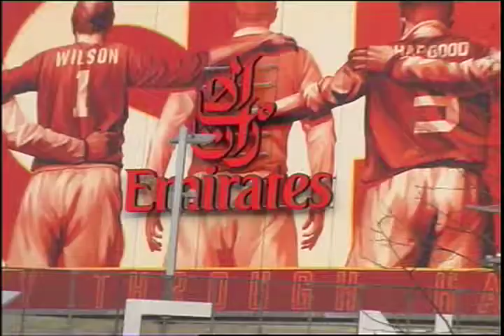The affects of Foreign ownership over football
The effects of foreign ownership over english football clubs.